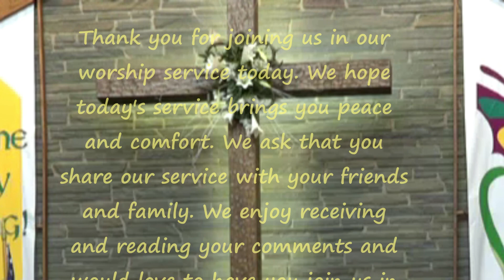"Pray for Your Enemies”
Church of the Manger UCC
Bethlehem, Pa.

Pray for each heart to transform and live with compassion for all!

CCLI #100284
CSPL #167076